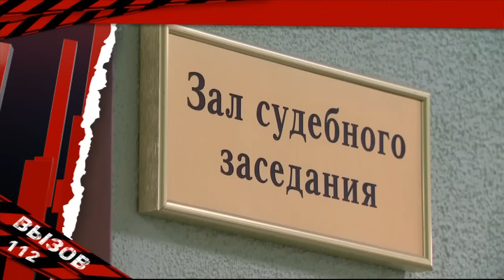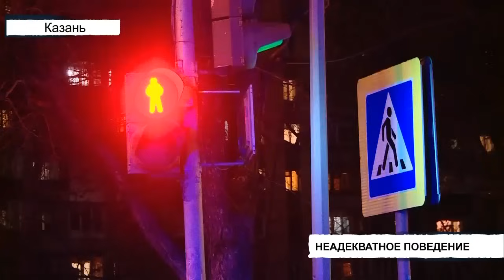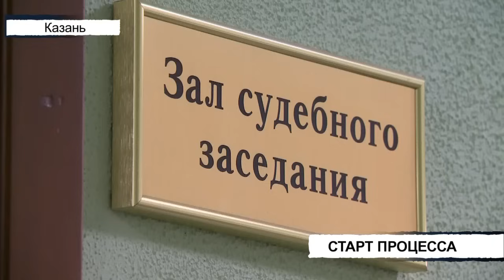Происшествия Татарстана: Вызов 112 от 03/11/23 - ТНВ